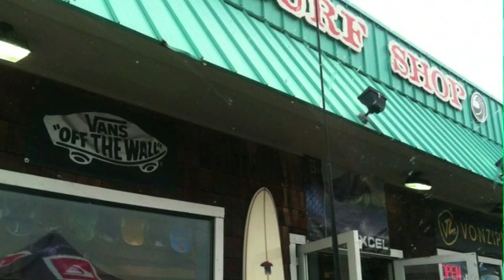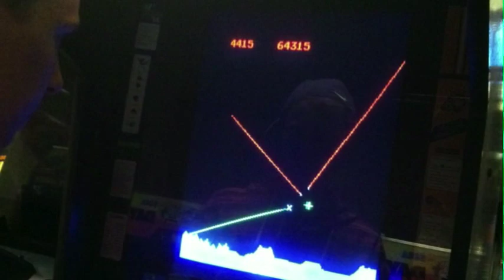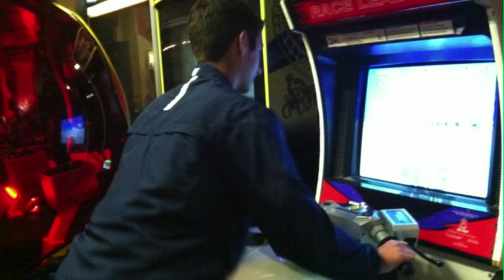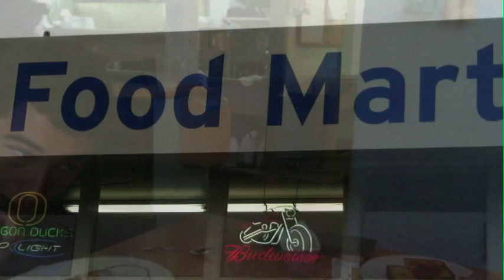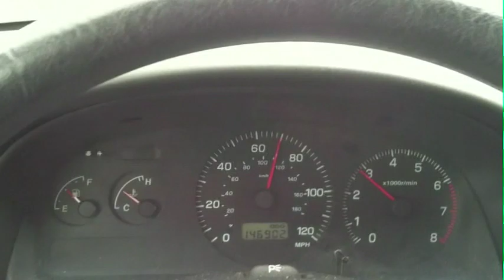The Surf Trip Part II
The bois return to the waves in 2014, after the original trip in the summer of 2013. Also known as "the lost trip" or the "Joey Ramone 9/11 Memorial Surf Trip" this footage was unfortunately burned onto the archaic technology of the DVD. They have been lost to time.